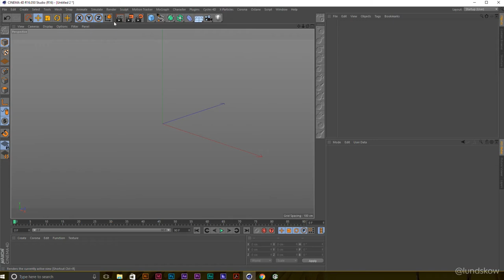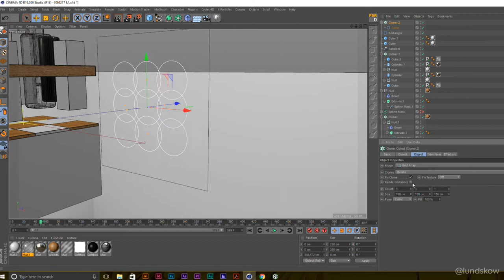Garden Variety Speed Art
//GARDEN [VARIETY] IS THE SPICE OF LIFE//
Daily render created on September 22, 2017
This render isn't very fancy, but I document spline masks, lighting options, and set design. It's probably not too helpful, but I had fun making so I thought I would share the behind the scenes action.